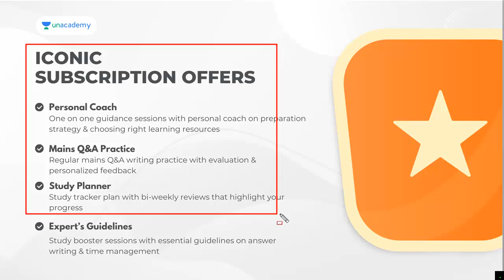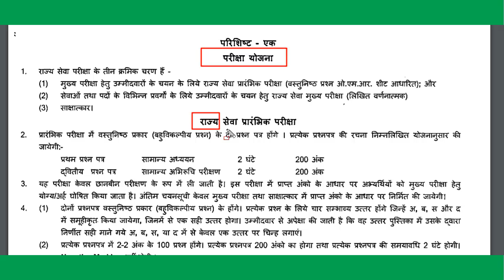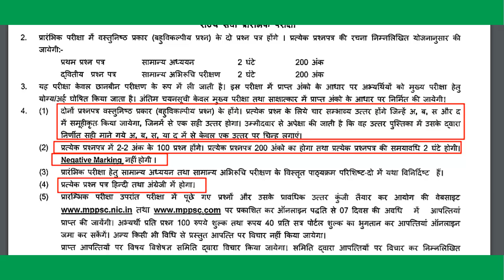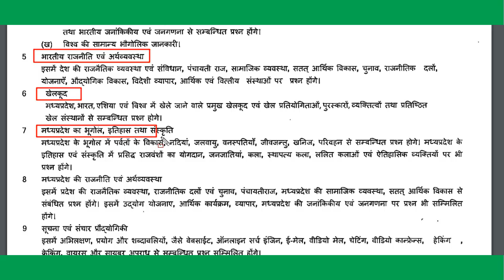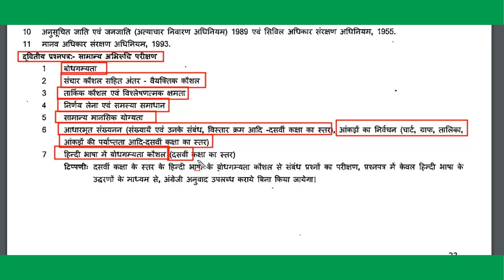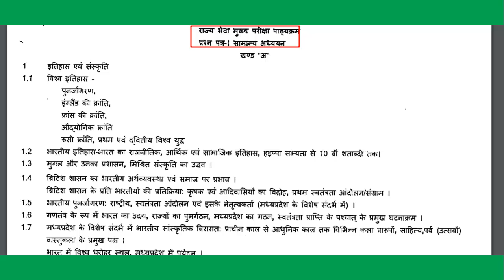MPPSC Syllabus | MPPSC Syllabus in Hindi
BIGGEST DISCOUNT REVEALED

Learners can avail more discount if they opt for GS and Optional both. Please tell your learners about the same and ask them to check if their optional subject is available in the category in desired language.

Top Unacademy Educators will cover the important concepts for UPSC CSE Prelims and would be helpful for aspirants preparing for UPSC CSE Exams. UPSC CSE aspirants at any stage of their preparation will be benefited from this course. Hurry Up! Get Your Subscription Combo Now!